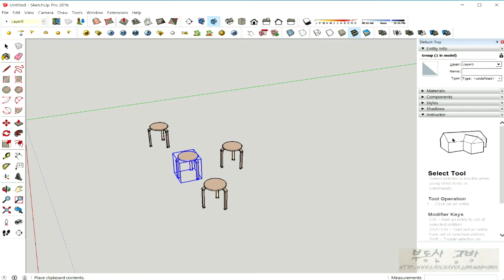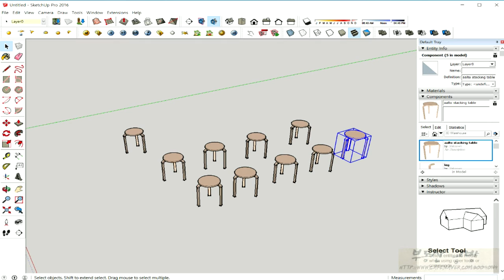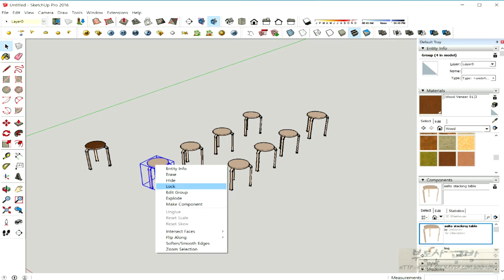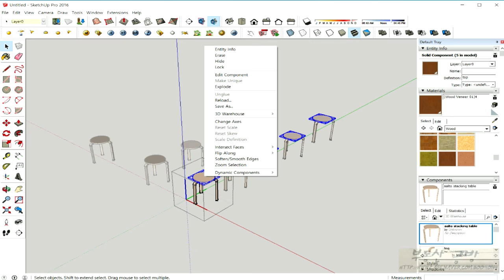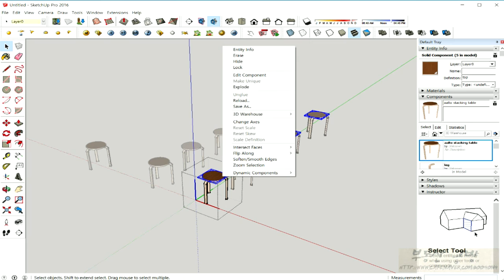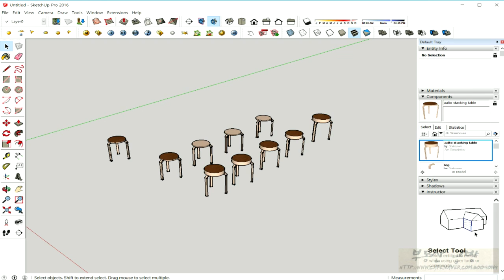new 스케치업2016 강좌 #18 그룹과 컴포넌트의 차이점